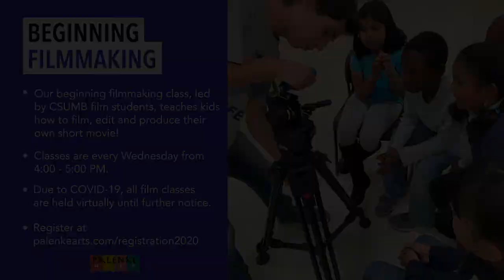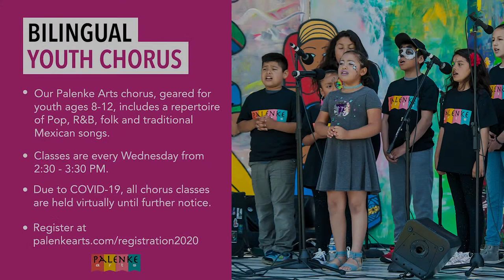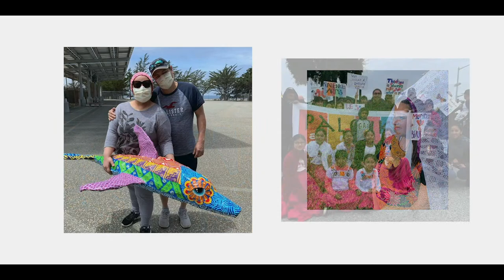AZA DUO - Virtual Concert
If you would like to support our Virtual Concert series which pays for the artistic fees, audio and video streaming services please consider donating here )
¡Gracias!

AZA unites traditional Tamazight (Berber) music, indigenous to the Atlas Mountains of Morocco, with the global influences of its diverse members. Evocative of Saharan-African blues, yet with an original style that truly defies categorization, AZA’s stirring performances feature deep, danceable rhythms, intricate string melodies, and soaring, soulful vocals. Visually dynamic and engaging performers, AZA has been inspiring international audiences for more than 15 years.

Founding members Fattah Abbou and Mohamed Aoualou are Berbers native to the High Atlas mountain region of Morocco, where they played and studied music for over twenty-five years, and are recognized as master musicians. They formed the sextet AZA in Santa Cruz, California, after moving to the United States eight years ago. The unique exchange between the High Atlas and Californian musicians has proved potent; AZA has produced two albums of original compositions, and performed at music festivals, clubs, and universities around the United States and abroad. In 2006, AZA was invited on its first of three annual summer tours to Morocco, to perform at music festivals throughout the country.---

Palenke Arts is a multicultural arts organization whose mission is to educate, inspire and transform the community of Seaside through the arts. Our organization was founded in 2015 by a committed group of artists, educators and community members, led by Juan L. Sánchez.

We recognized the urgent need for multicultural arts and music programs and events in the city of Seaside, especially for the youth, and envisioned the creation of a multicultural arts center.